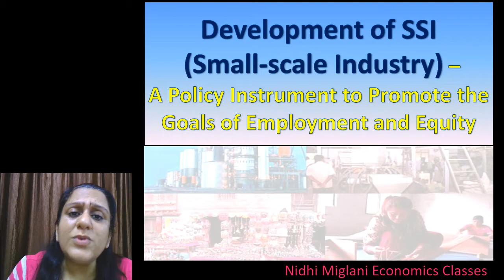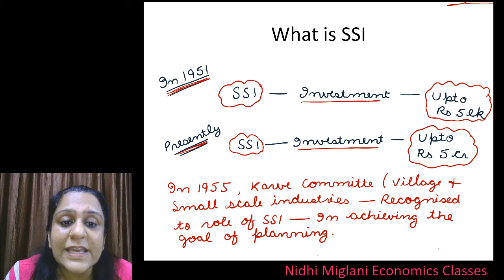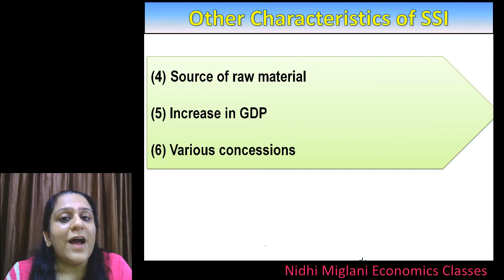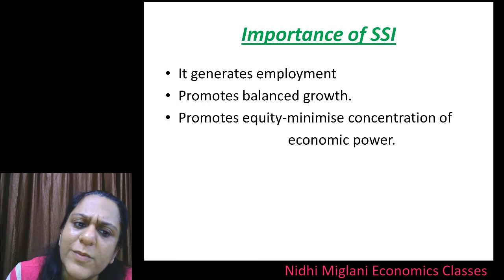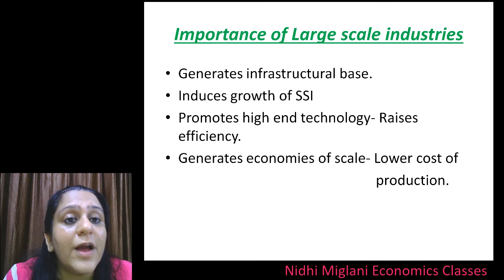12#54 Why are SSI(Small Scale Industries) Important - CH-4 -Class -12 Economics by Nidhi Miglani